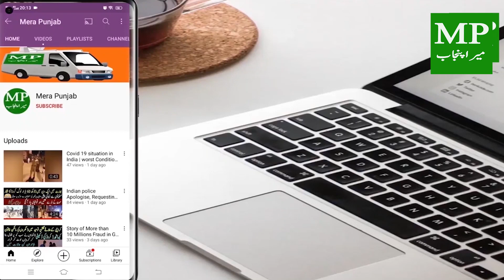Qabro sy bacho ki lashay nikalny wala gang| humans Smuggling case |punjab police | usman mera punjab